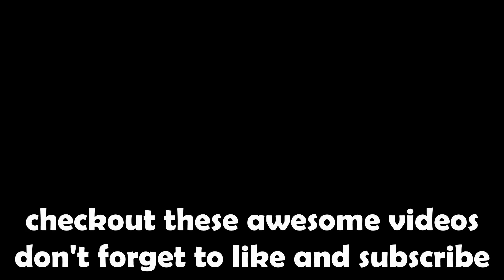People Got TRILLIONS of DIAMONDS From This FRUIT BUG.. (Pet Simulator X)